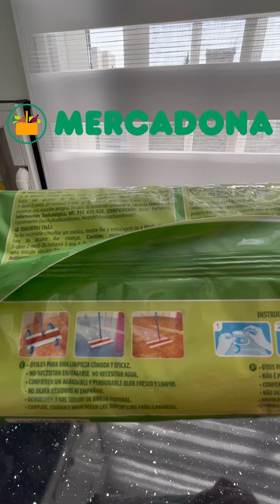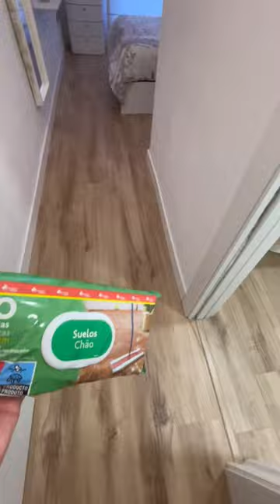MERCADONA TOALLITAS PARA LIMPIEZA DE SUELOS